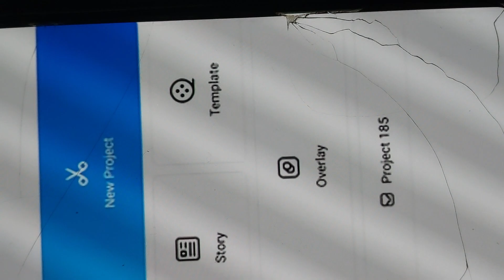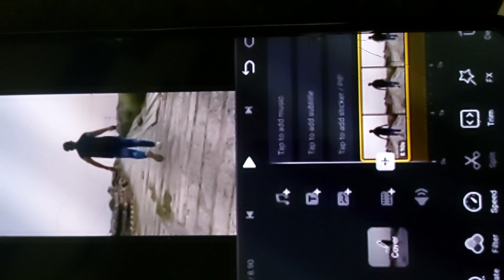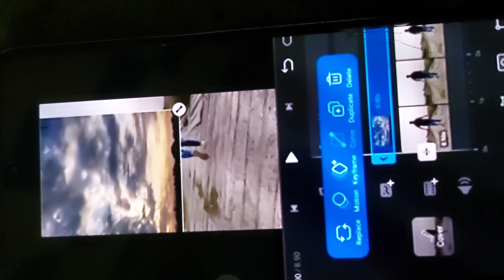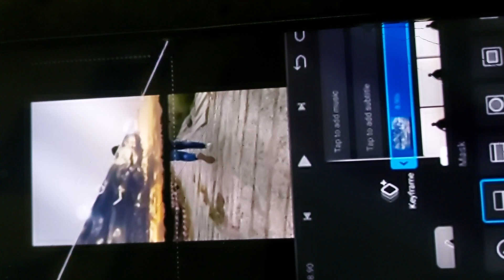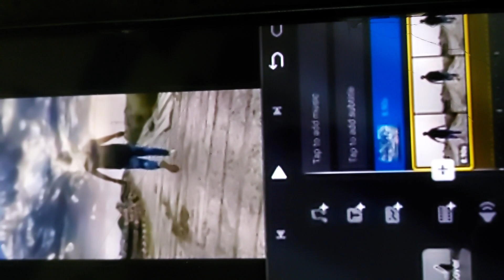How to edit cloud video on# instagram very new update version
yesh deep editing video
edit

video instagram
Bhojpuri
vivek bindr
stadiums
foot
ball
editor
dangr action
for
yout nwe
jarny
cricket vide
editing
editing all
pic
edition jarny
fath full
study iq
md motivated
md race
tv editing